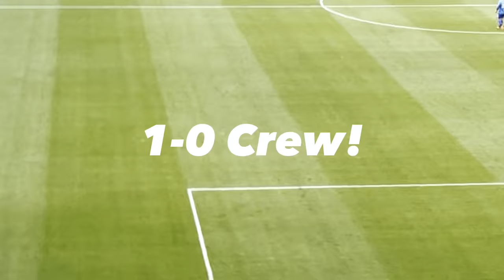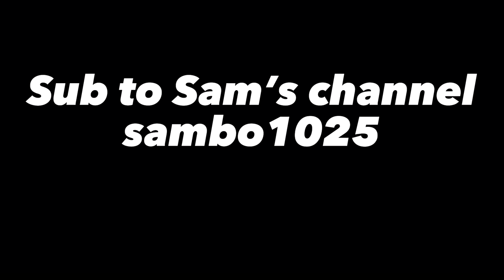Columbus Crew Game Vlog! ⚽️